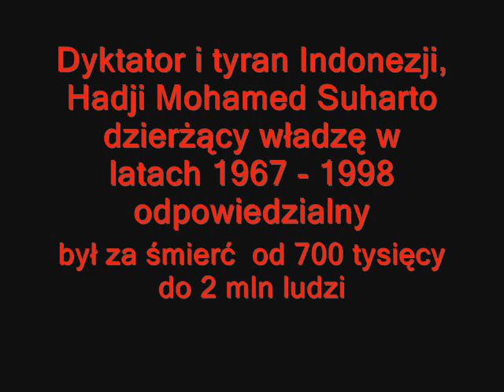Papua Zachodnia - Udział Polski 4/5: Powody milczenia, czyli Złoto, ekonomia i geopolityka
Pomimo ciężkich naruszeń praw człowieka w Papui Zachodniej międzynarodowe koncerny i politycy szeroko korzystały i korzystająz tutejszych surowców, dołączając tym samym do spirali przemocy. Wśród nazwisk i koncernów znajdziemy między innymi Freeport MacMoran, BP (British Petrolelum); Deutsche Bank, Henry'ego Kissingera i Davida Rockefellera...